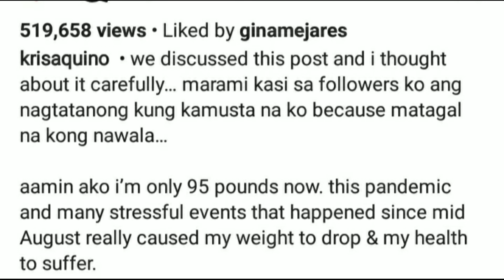CONGRATS KRIS AQUINO ENGAGED NA KAY MEL SARMIENTO KINILIG ANG KARAMIHAN